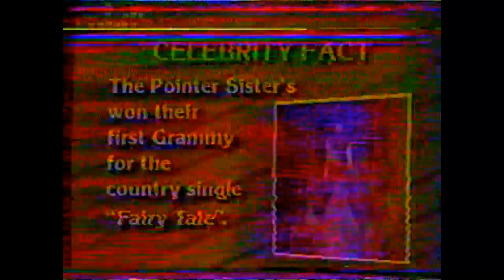The Pointer Sisters - '86 (3 Songs)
The Pointer Sisters (Ruth, Anita and June) perform 3 songs at Caesar's Palace Anniversary Special.